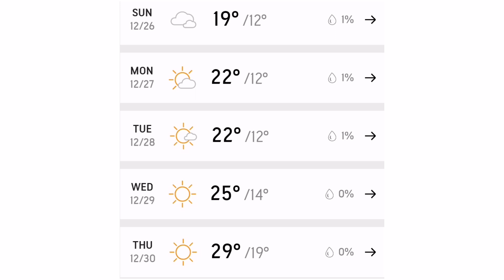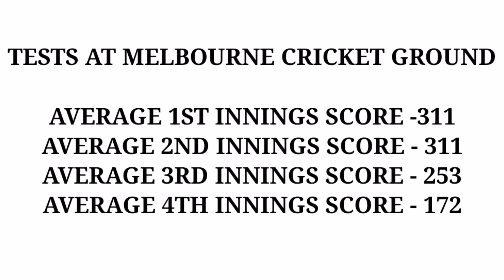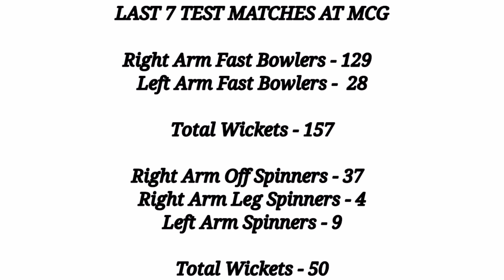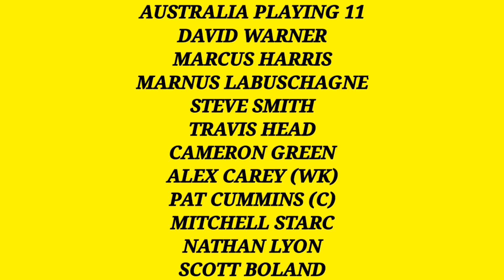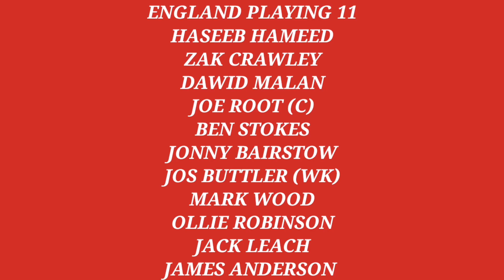Australia vs England 3rd Ashes Test Pitch Report || Melbourne Cricket Ground Melbourne Pitch Report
Your Queries -
1. Australia vs England 3rd Ashes Test Pitch Report
2. AUS vs ENG 3rd Test Pitch Report
3. Australia vs England 3rd Test Pitch Report
4. 3rd Test AUS vs ENG Pitch Report
5. 3rd Test Australia vs England Pitch Report
6. AUS vs ENG Third Test Pitch Report
7. 3rd Ashes Test Pitch Report
8. 3rd Ashes Test Match Pitch Report
9. Melbourne Cricket Ground Pitch Report
10. Melbourne Pitch Report
11. Melbourne Stadium Pitch Report
12. Melbourne Cricket Ground Melbourne Pitch Report
13. Pitch Report Melbourne Stadium
14. Melbourne Cricket Stadium Melbourne Pitch Report
15. Third Test Australia vs England Pitch Report
16. Third Test AUS vs ENG Pitch Report
17. Melbourne Cricket Stadium Pitch Report
18. AUS vs ENG Today Pitch Report
19. Pitch Report AUS vs ENG 3rd Test
20. Pitch Report Melbourne Cricket Ground Melbourne
21. Pitch Report Melbourne Cricket Ground
22. Tomorrow Match Pitch Report
23. Today Match Pitch Report
24. AUS vs ENG Pitch Report
25. Australia vs England Pitch Report
26. Melbourne Cricket Stadium Pitch Report
27. Melbourne Cricket Ground Melbourne Cricket Stadium Pitch Report
28. Australia vs England 3rd Test 2021 Pitch Report
29. Pitch Report AUS vs ENG
30. AUS vs ENG 3rd Test 2021
31. Australia vs England 3rd Test 2021
32. AUS vs ENG Match Pitch Report
33. Australia vs England Match Pitch Report
34. ENG vs AUS Pitch Report
35. England vs Australia Pitch Report
36. 3rd Test 2021 Australia vs England Playing 11
37. Australia Playing 11 Against England
38. 3rd Test 2021 Australia vs England Pitch Report
39. Melbourne Pitch Report 3rd Test 2021
40. Australia vs England Melbourne Pitch Report
41. Australia vs England Playing 11
42. Australia vs England Match Prediction
43. 3rd Test 2021 Australia vs England Match Preview
44. 3rd Test 2021 Australia vs England Playing 11
45. AUS vs ENG Dream 11 2021
46. AUS vs ENG Prediction 2021
47. AUS vs ENG  Live
48. AUS vs ENG Live Streaming
49. AUS vs ENG 3rd Test Match Playing 11
50. AUS vs ENG Playing 11 2021
51. AUS vs ENG Pitch Report 3rd Test Match
52. AUS vs ENG Playing 11 Today
53. AUS vs ENG 26 December Playing 11
54. AUS vs ENG Weather Report Today Match
55. AUS vs ENG Weather Report 3rd Test 2021
56. Melbourne Cricket Ground Stadium Pitch Report
57. aus vs eng test match melbourne pitch report
58. pitch report melbourne oval
59. pitch report melbourne cricket ground stadium
60. Melbourne Cricket Ground test match pitch report
61. The Ashes series- Australia Vs England 3rd test match melbourne MCG. pitch Report
62. The Ashes series England vs australia 3rd test match melbourne MCG pitch Report
63. MCG pitch Report
64. AUS Vs ENG 3rd test match pitch Report
65. ENG vs AUS 3rd test match pitch Report
66. The Ashes series 3rd Test match Melbourne cricket ground MCG
67. The Ashes series Australia Vs England 3rd Test match-26-30 December Melbourne cricket ground- MCG
68. The Ashes series England vs australia 3rd test match Melbourne cricket ground/ MCG.
69. melbourne cricket ground records